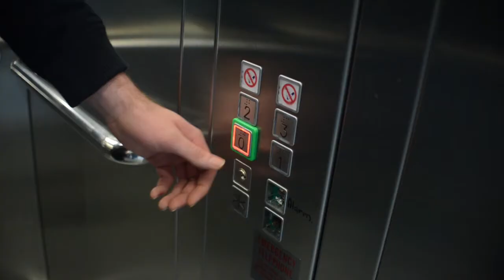E&N Ball 2015 :: The Teaser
The reputable NUI Galway Engineering & Nursing Ball takes place  in the Radisson Blu Hotel, Galway on the 4th February 2015.